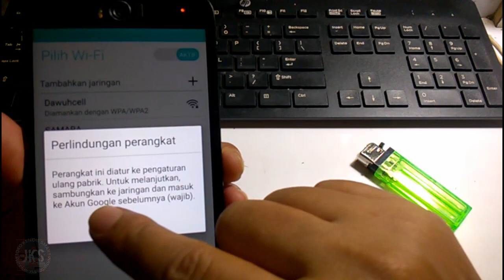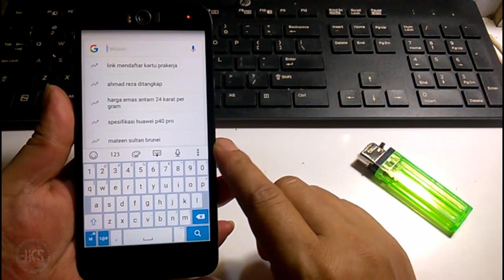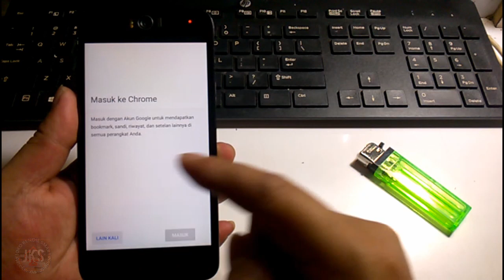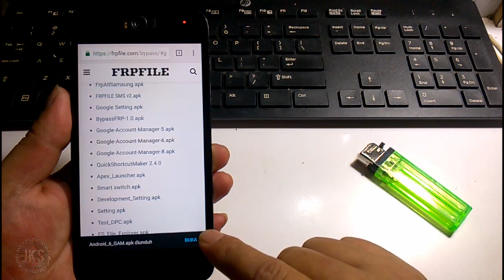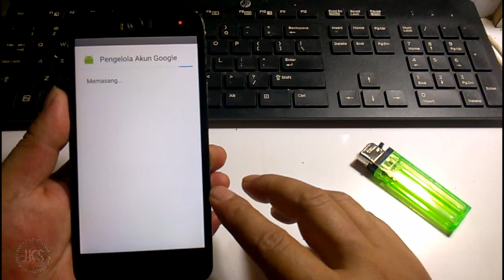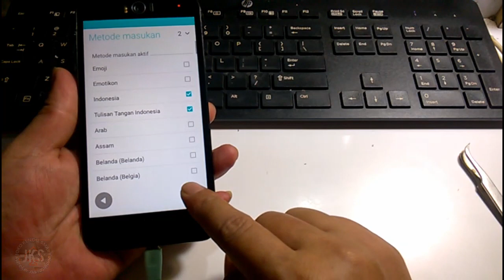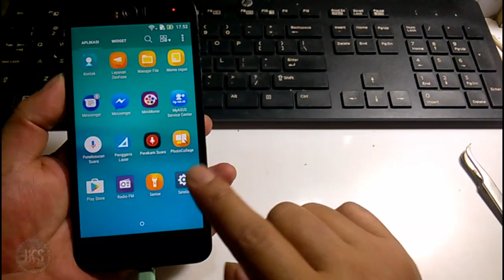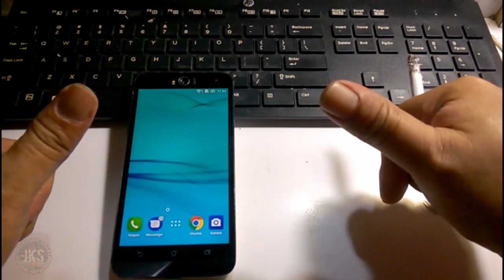Bypass frp asus zenfone selfie || Z00UD mudah senam jari saja || JKS opreker handphone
pada kesempatan kali ini saya share video cara:
mengatasi asus zenfone selfie (Z00UD) lupa akun google
atau yg biasa di sebut bypass frp
di sini saya melakukan bypass frp nya dengan metode senam jari saja,,
dan tentunya HP harus konek ke jaringan internet
bisa lewat wifi ato jaringan selullar,,
ok simak saja video di atas ikuti langkahnya step by step sampai sukses...
Buat nambah amunisi
silakan tonton video di bawah ya sob.!!!

Sekian terima kasih...